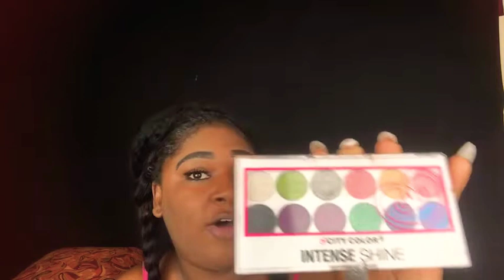GRWM BEGINNERS MAKEUP TUTORIAL DARK SKINNED 2018 | HUSH.COM |QT DEEPWAVE✨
GRWM BEGINNERS MAKEUP TUTORIAL | HUSH.COM |QT DEEPWAVE✨